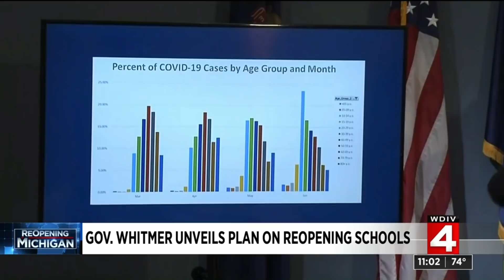Michigan Gov. Whitmer provides COVID-19 response update as holiday weekend approaches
Pointing to seven straight days of spikes in coronavirus (COVID-19) cases in Michigan, Gov. Gretchen Whitmer said that moving the state to phase five was off the table. Whitmer is urging people to take it easy this 4th of July.